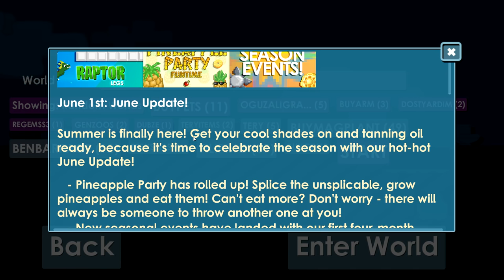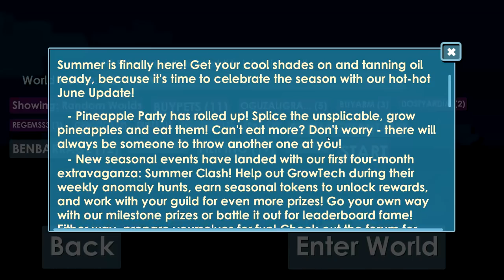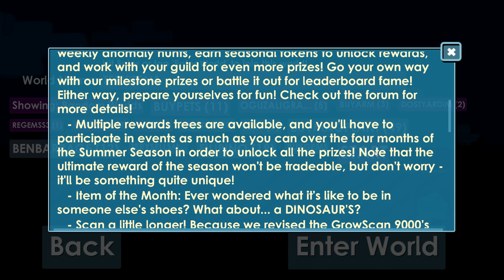ALL ITEMS IN MY STORAGE WORLD!! [HUGE UPDATE] | Growtopia